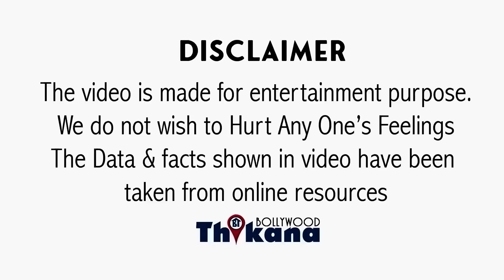BREAKING | कैसे पैसो कमाने के वक़्त Karan Johar इंसानियत तक भूल जाता है, आयी एक और सच्चाई सामने